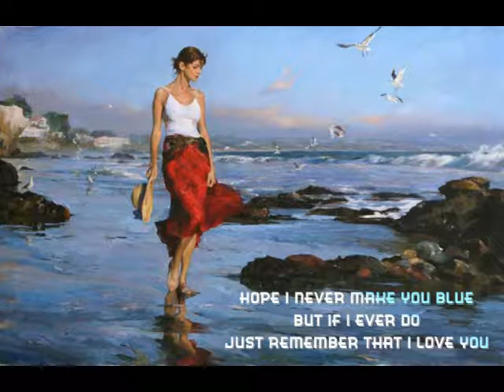Monica Mancini ~Just Remember....w/Lyrics